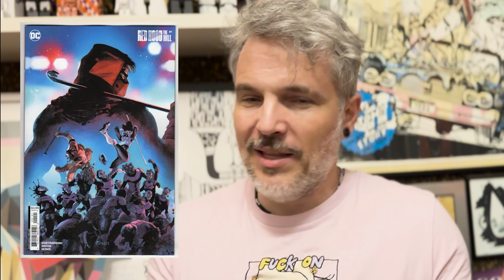Entrevista a Tirso Cons por su novedad en el Previews Mayo 2024, DARK KNIGHTS OF STEEL ALLWINTER #1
Como cada mes, os recomiendo algunos títulos que me han llamado la atención en el Previews de donde tendréis un descuento directo en todo el catálogo del 5% y gastos de envío gratuitos en España a partir de un gasto de 19.99€